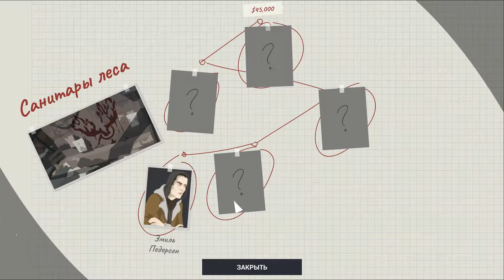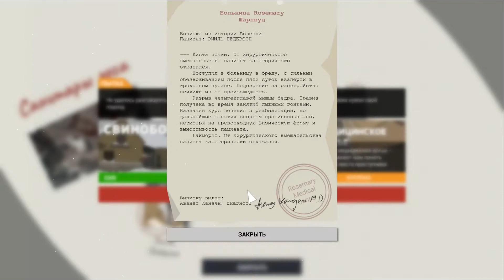THIS IS the POLICE 2 ► ФИНАЛ МОЕЙ ИГРЫ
𝅛 Мы тут в игры играем и отдыхаем, так что все претензии о криворукости и тупости автора видео — я игнорю. Авторы комментариев с матами в 99% случаях идут в бан (если это высер типа: "автор нубас" и т.п.)
А в остальном я добрый и терпимый ко всем :)

𝅛 Модераторов на стримах  у меня нет, и не будет
𝅛 Игровой канал на Youtube Дмитрий Gray